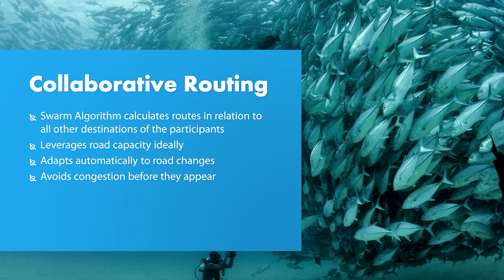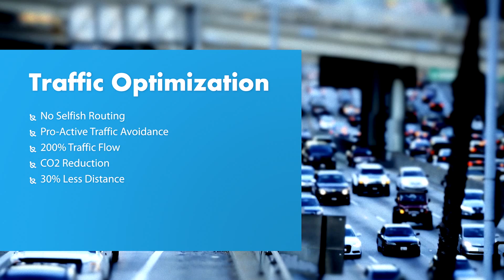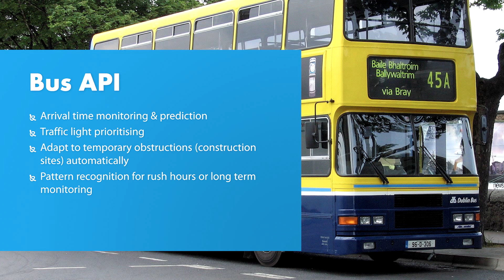Graphmasters: Traffic solution for Smart Cities demo at Cisco Live 2015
Watch Graphmasters’ demo from Cisco Live showcasing their collaborative routing and trip optimization technology for Smart Cities. Sebastian Heise, cofounder and COO of Graphmasters, explains how the company’s technology prevents traffic jams before they appear by ideally distributing vehicles on existing infrastructure to reduce congestion.

Graphmasters was featured in the Cisco Entrepreneurs in Residence (Cisco EIR) booth at Cisco Live 2015 in San Diego.

ABOUT GRAPHMASTERS
Traffic congestion is one of the biggest problems cities currently face. Current navigation systems make traffic worse by providing the same routes to everyone based on the shortest path. Graphmasters is the only navigational routing solution that actively cuts down traffic jams. The company’s cloud-based technology intelligently distributes vehicles with a traffic-aware routing engine that uses real-time data and adapts automatically to road capacity. Graphmasters provides individual routes for every single user, so that all vehicles are ideally distributed throughout the whole road network.